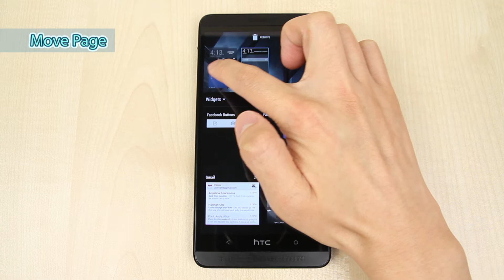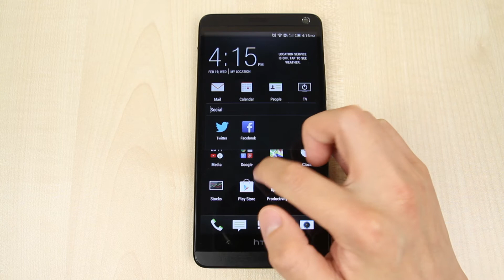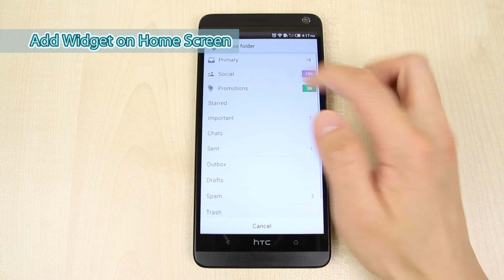HTC One Max - How to reorganize page, app and widget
This video shows you how to reorganize page, apps and widgets on HTC One Max.